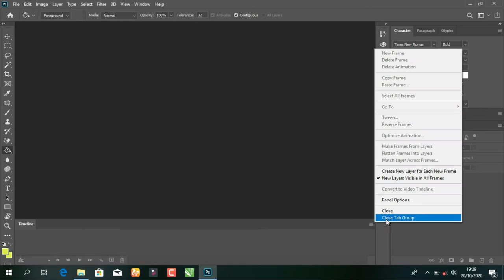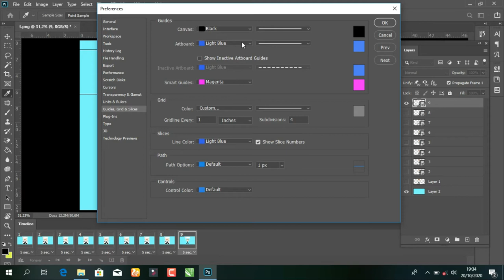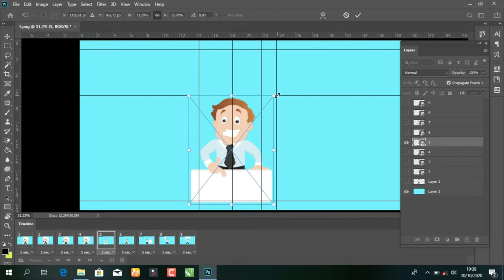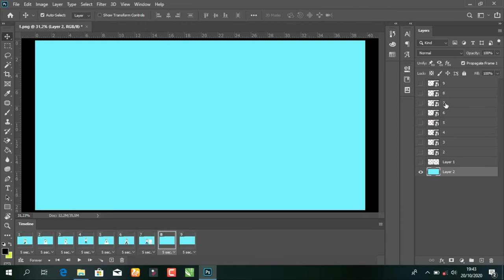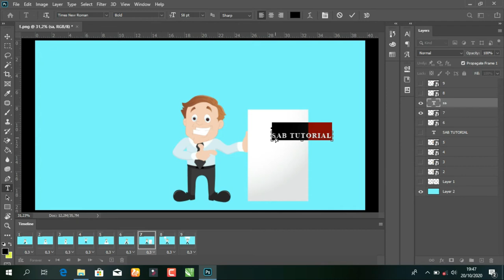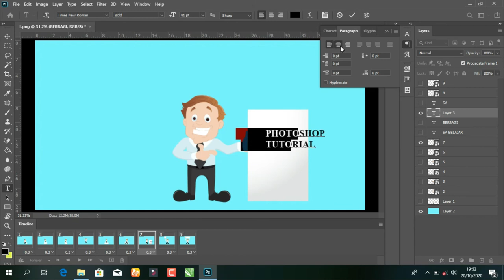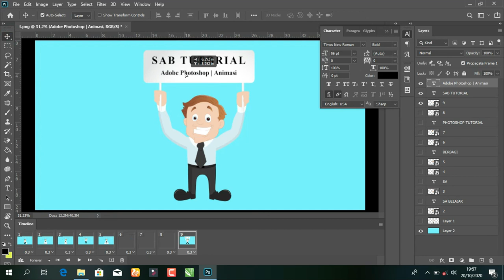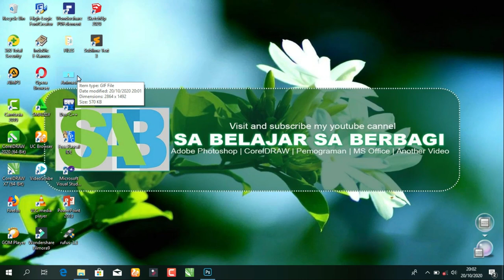Tutorial Cara membuat animasi dari beberapa gambar (Adobe Photoshop)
Hallo teman-teman sekalian selamat berjumpa lagi bersama saya SA BELAJAR SA BERBAGI pada kesempatan kali ini kita akan belajar sedikit dari Photoshop juga yaitu : Cara membuat animasi dari beberapa gambar (Adobe Photoshop).

Nonton hinga selesai, jika ada pertanyaan atau apa tolong tinggalkan di kolom komentar di bawah.